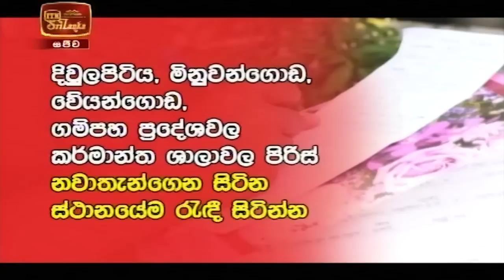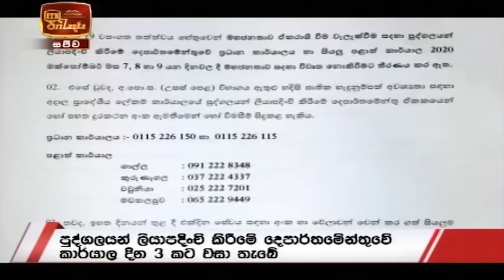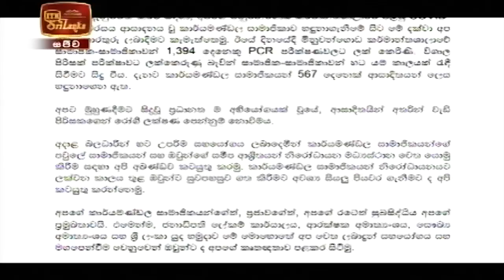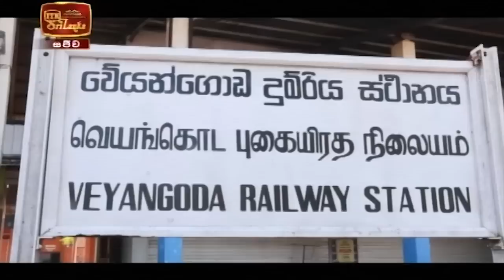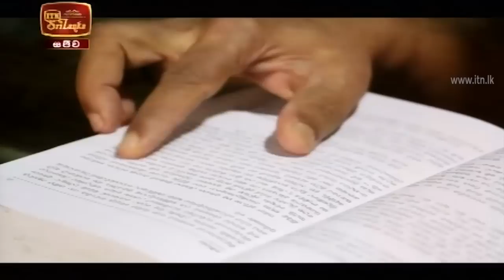ITN News 2020-10-06 | 06.30 PM